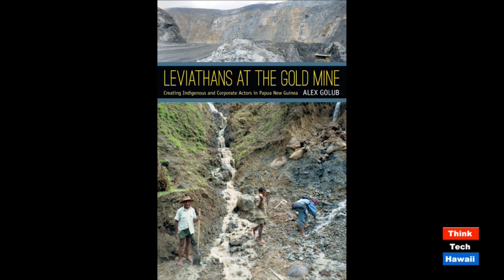Mining in the Pacific: Lessons from the Porgera Gold Mine with Alex Golub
Host Hong Jiang speaks with Alex Golub (Associate Professor of Anthropology, UH-Manoa) about the impact of mining expansion in the Pacific.